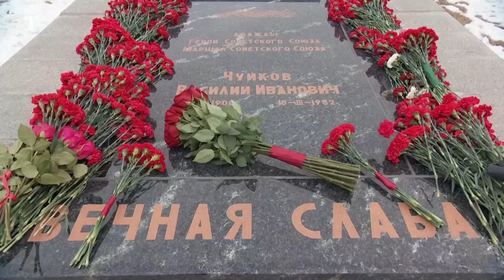Putin marks the anniversary of the Battle of Stalingrad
President Putin vowed that Russia would emerge victorious in Ukraine and compared the delivery of German tanks to Hitler’s invasion of the Soviet Union. The Russian leader was speaking during a visit to Volgograd to commemorate the 80th anniversary of the Soviet Union’s victory over Nazi forces in the city, which was known as Stalingrad until 1961.